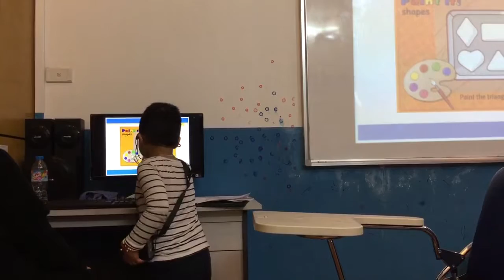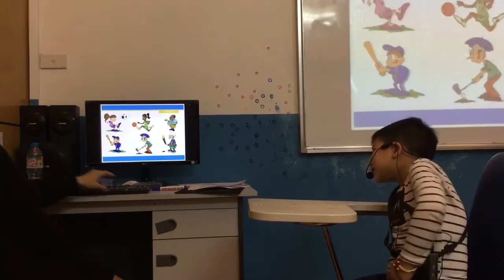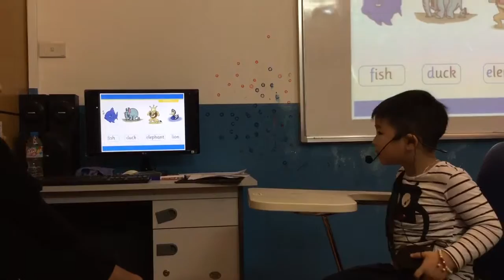Test in March 2017, Canadian English Council, MINH ĐỨC